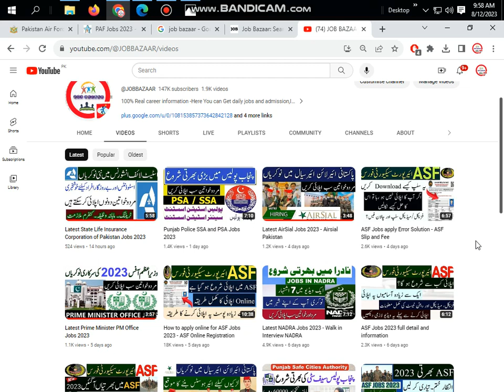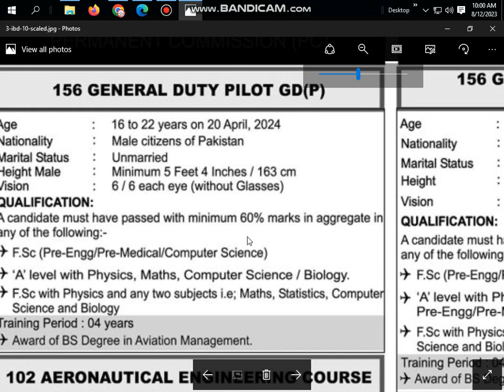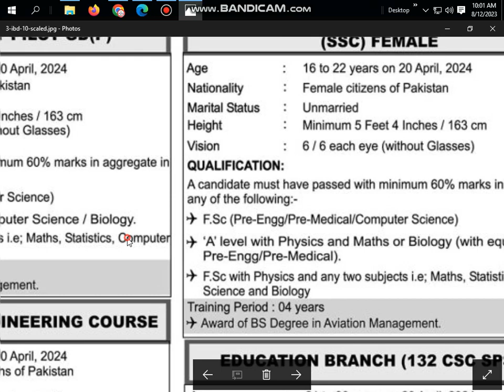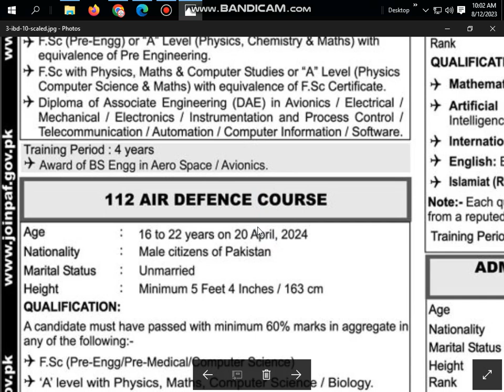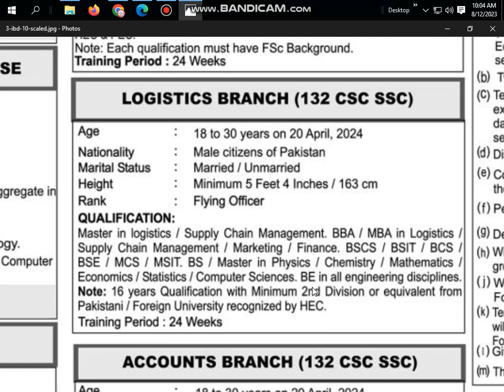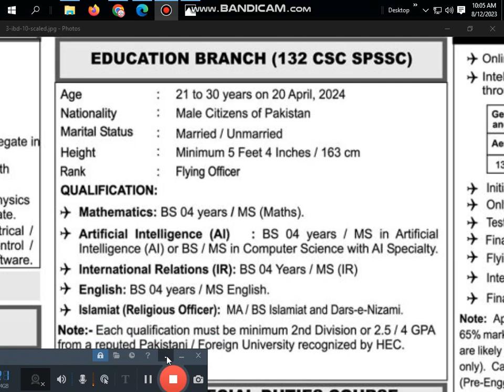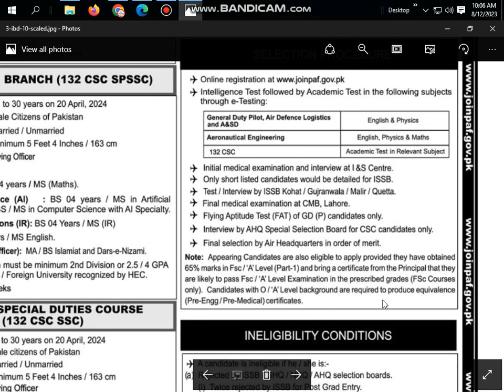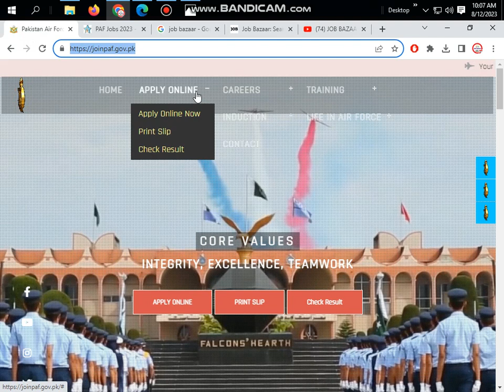PAF Jobs 2023 - Join Pakistan Air Force as GDP 2023